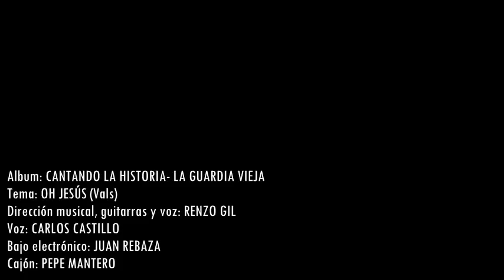CANTANDO LA HISTORIA | LA GUARDIA VIEJA | OH JESUS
CANTANDO LA HISTORIA | LA GUARDIA  VIEJA
Tema: OH JESUS (Vals)
Dirección musical, arreglos, guitarras y voz: RENZO GIL
Voz: CARLOS CASTILLO
Bajo electrónico: JUAN REBAZA
Cajón: PEPE MANTERO